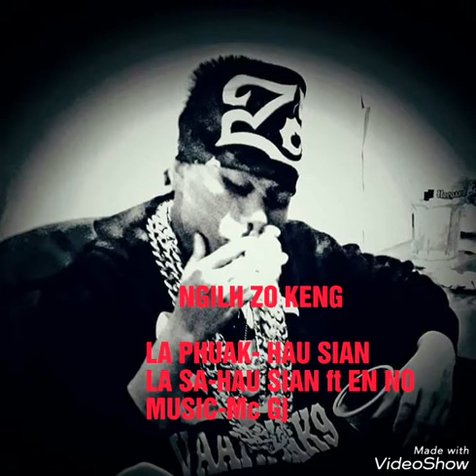Title-Ngilh zo keng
Lasa-Hau Sian ft En No